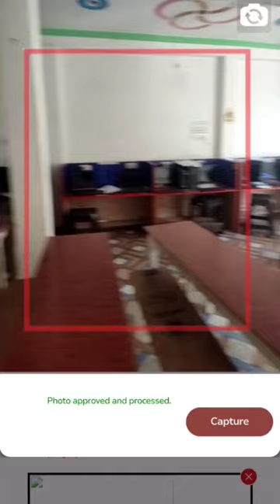✅SSC CPO SI live Photo Capture 👍SSC photo upload problem